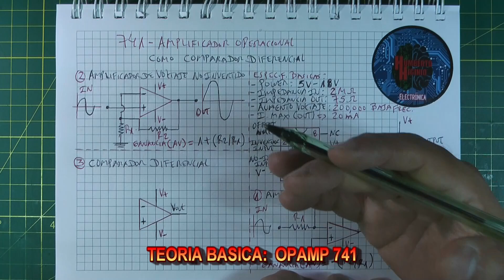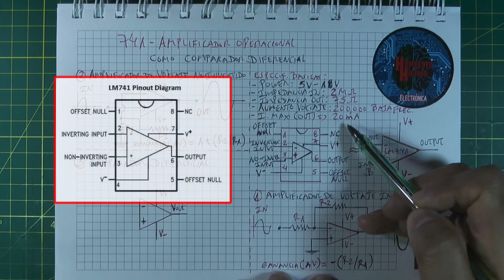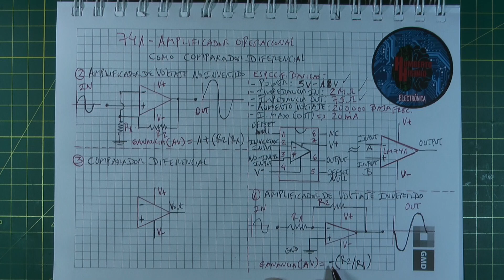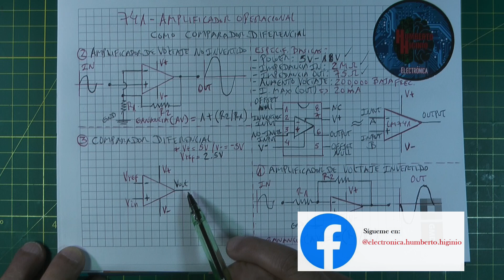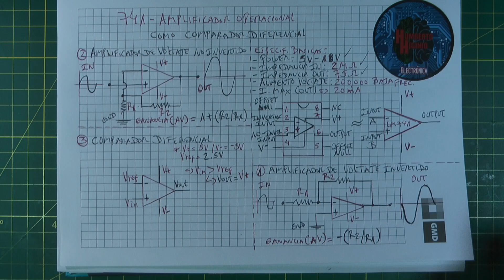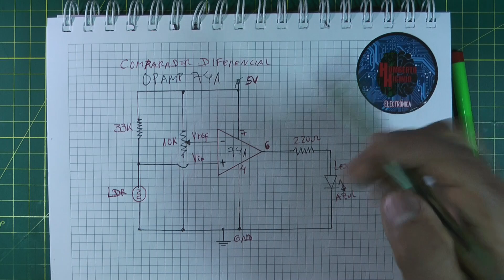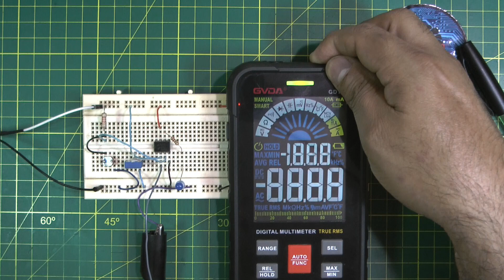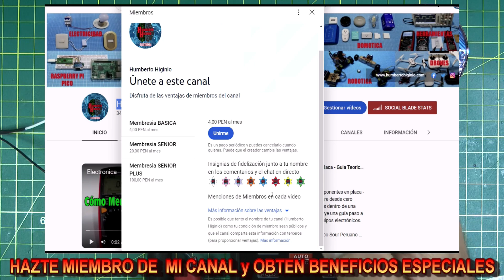✅ TIENES QUE VER ESTO 👀 👉 AMPLIFICADOR OPERACIONAL LM741 COMO COMPARADOR DIFERENCIAL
En este video Aprenderás los Conceptos Técnicos Básicos del Amplificador Operacional LM741 basados en su función como Comparador Diferencial, éste es otro de mis videos SIN Limites de tiempo con un alto contenido de Teoria y Practica, si deseas apoyarme dale Like y Compartelo.

Mira el video anterior:
✅ LO QUE NO CONOCEN 👀 👉 LOS ELECTRONICOS ACERCA DE LOS MOSFETs - FULL TEORIA y PRACTICA